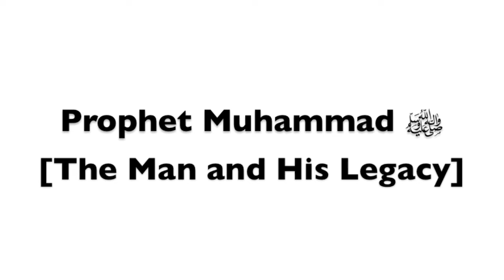[Prophet Muhammadﷺ: The Man and His Legacy] ft. John Starling & ElShinawy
March 21, 2013 [4:30-7:00 pm]

Welcome back, once again, to JJAY MSA! We'd like to cordially invite you to the 2nd Major Event of this semester. Like always, we have a fresh topic with the best of speakers. Because that's how we roll-

The Islamic faith isn't complete till one believes in the line of Prophets sent by God, starting all the way from Adam, through Noah, Abraham, David, Jesus etc. all the way down to Prophet Muhammad ﷺ. Our belief is that the last Prophet, was sent as a Mercy to all of Mankind with a global message. A man looked up to an ideal role modal with an exalted character that even those who do not conform to the teachings of Islam can't deny; no doubt Michael Heart put him as number 1 is his book regarding the 100 most influential people in history.

Unfortunately, either in their quest of promoting hate, or out of sheer lack of knowledge, many individuals spread misinformation and blatant lies regarding this great individual. Thus, we intend to spread awareness and eradicate ignorance that fuels hate by detailing to our guests the life and the legacy left behind by Prophet Muhammad ﷺ. Ustaadh Muhammad El-Shinawy and Imam John Starling will both be going over his story and what lessons can be learnt from his example. They shall also dispel all the myths and misconceptions regarding him that may be prevalent among the masses.

We hope to see you all there. Please share this with all friends/family members to spread the knowledge and help multiply the Aj'r, Insha'Allah. Jazak-Allahu Khairan.

*Free Entry | Dinner Served | Inexpensive Parking*

Room [Shiva Gallery] Lobby 3

(New Building) 524 W59th Street,

[1,2,A,B,C,D Trains to 59th St. Columbus Circle]

(Non-John Jay Students are welcome and will be granted access to the building by security upon the display of a valid Photo ID)